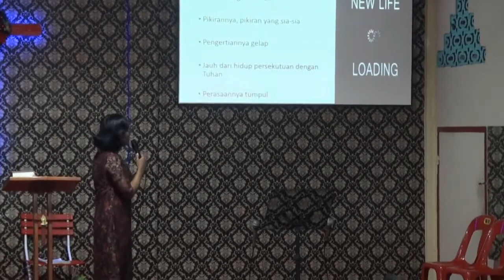Khotbah Rohani Kristen - Baju Baru - Ps. Rifkha Ginting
Baju Baru ibadah 10 Jan 2021

kalau saudara diberkati dengan renungan-renungan ini, silahkan dibagikan juga kepada saudara-saudara kita yang lain..

Tuhan kiranya memberkati kita semua.

@Suara Injil
@Philip Mantofa
@Lagu Rohani
@Immanuel Production
@Rachel Mutiara
@NDC Worship
@GMS Church
@Gilbert Lumoindong
@Kristen Motivasi
@Henny Kristianus
@Debby Basjir TV
@Pohon Kehidupan